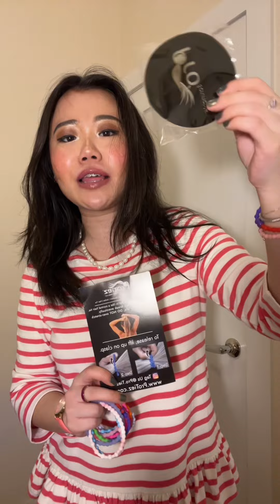TIED UP WITH PRO HAIR TIES! 🎀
Get tied up with Pro Hair Ties! 🎀 For anyone who has super thick hair like me, you probably can relate to the struggle of hair ties & rubber bands snapping on you & your ponytail! ⛓️‍💥 With Pro Hair Ties, you can adjust to the size that you want & that fits the needs of your hair perfectly! 👱🏻‍♀️ You can adjust them so far to the point that it can turn into a bracelet, necklace, keychain, & anklet! 🙇🏻‍♀️ Customize your hair tie & multifunctional ponytail that fits your needs with endless creativity & possibilities! 🙆🏻‍♀️ Even if you have thin hair, Pro Hair Ties has little beads on the string of the hair tie that you can cut to ensure that you get that perfect ponytail or any hairstyle you wish to have! 👨‍🎤 This hair tie will not budge or shift around in your hair but at the same time it is so easy to release your ponytail, braid, etc. with just the release of the clasp! ➰ Which means no more tugging, pulling, & causing more damage to your locks & follicles! 🙅🏻‍♀️ This is my new favorite accessory that I am never going to get tired of because of all the various, colorful, vibrant options they have to offer, try for yourself & pick a set up at the TikTok Shop or my showcase! 🛍️ Get a secure hold of yourself & hair starting with the help of Pro Hair Tie! 👧🏻💞